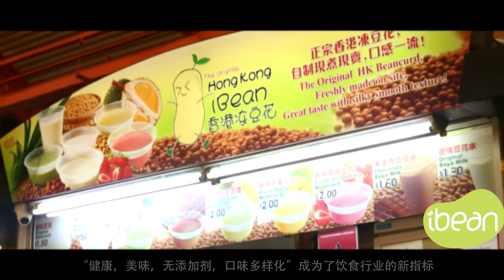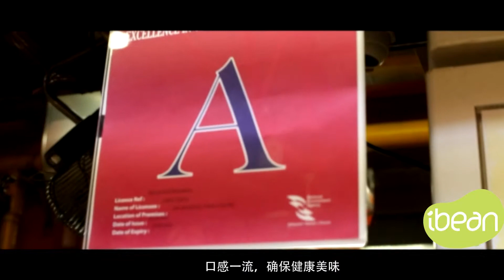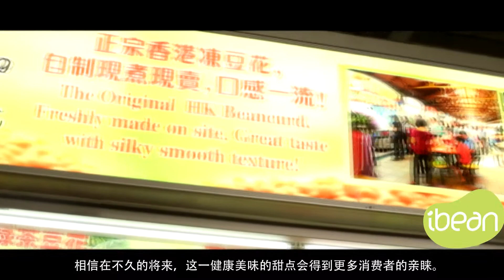Huashang TV-----Corp Video ---Ibean